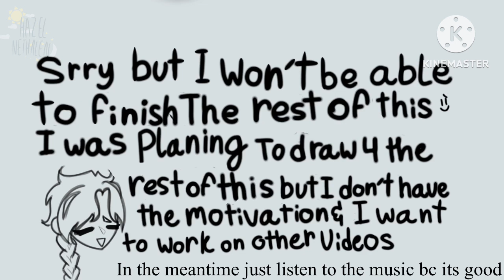My Goodbye // gcmv(?)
Credits
Info
Time taken
Half a month idk
Apps used
GachaClub
IbisPaint
KineMaster
CuteCut
Characters used
Athena
Odysseus
Fandom(s)
Not really any i think (unless greek mythology counts or this musical has a fandom around it)
Sub count
488
Extra
Hi people
Uh
This took a long time
So yeah
Love this song, probably gonna listen to the other ones
I haven’t actually watched the musical and im not sure how to but whatever, the songs seem good af
Anyways bye